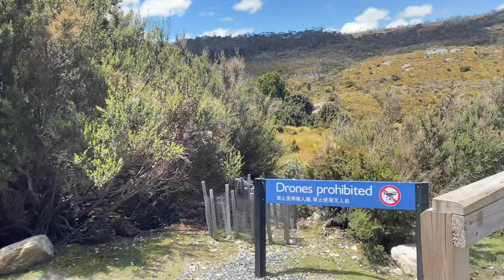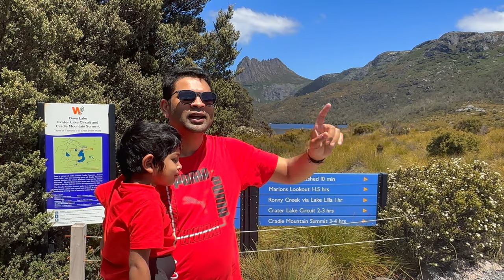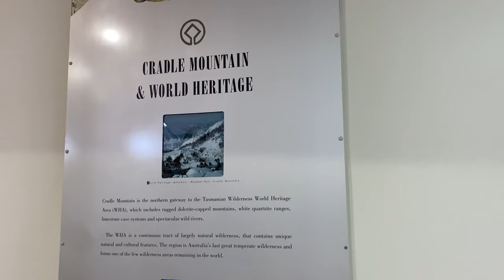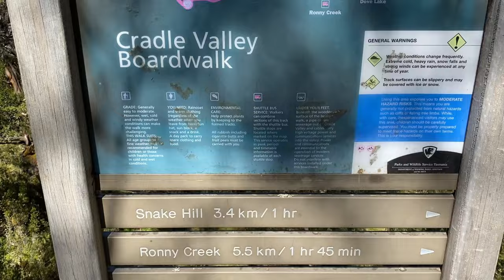Australia Tamil Travel Vlog| Tasmania 7 day Road Trip| Chapter 1| Cradle Mountain| Travel with Kids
Chapter 1: Cradle Mountain
Chapter 2: Bridestowe Lavender estate (link below)

Do you want to know where this "Ale Ale " Song from the movie Boys has been shot! Then you need to look into this series of Vlogs from Tasmania, the largest island in
Australia.

Captivating natural beauty, diverse cultural experiences and a thriving food scene are every traveller’s takeaways from Tasmania.

Isolated from the rest of Australia, this island state sits across the Bass Strait and has long been disregarded by mainlanders for being old-fashioned and a good few years behind the rest of the country. However, nowadays Tasmania holiday packages have become hot property as the island’s rugged peaks, shimmering waters, incredible local produce and intriguing towns have put it firmly on the map.

Protected by preservation laws, Tasmania’s natural riches continue to thrive. Its moderate climate, teamed with its fertile lands and rich waters, have made it one of the most sought-after foodie destinations in the country.

The thought of slurping fresh oysters on Bruny Island, visiting the fascinating Museum of Old and New Art, or wandering along the white sand of the Freycinet National Park may draw you in. Still, it’s everything you didn’t expect to encounter in Tasmania that will make you want to return.

This Tasmania travel guide will introduce you to everything you need to know about this island state before you set off on your trip. It may even lead you to book a trip to this rugged island paradise!

Keep watching all the episodes of the Tassie Travel Series.

If you have any more questions, please let us know in the below comments. We’ll try to answer it as quickly as possible.